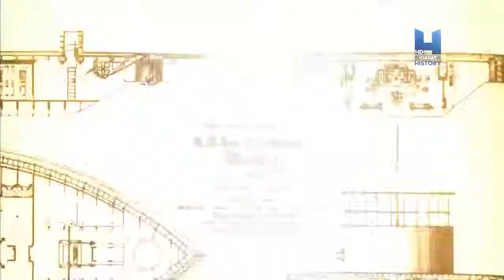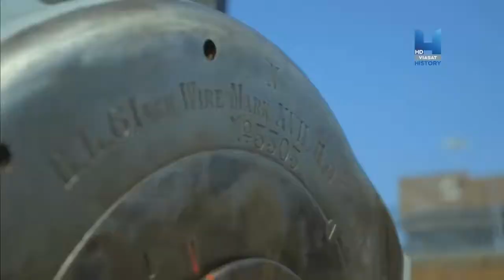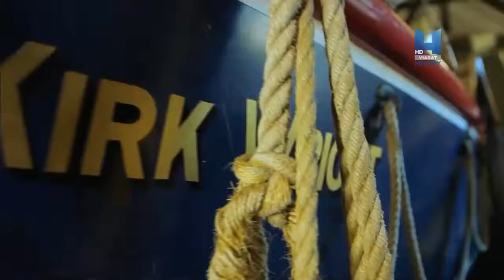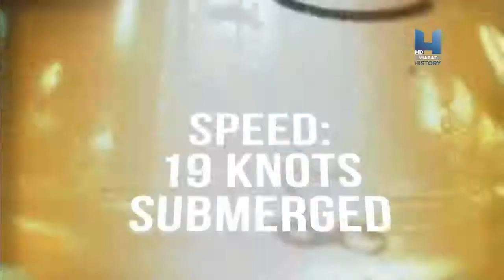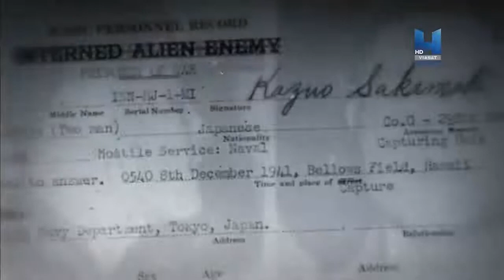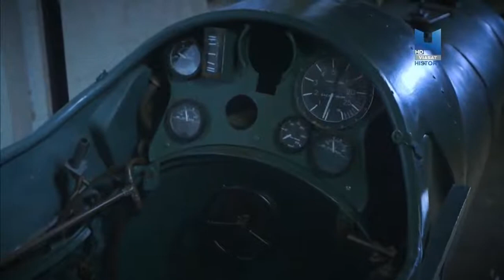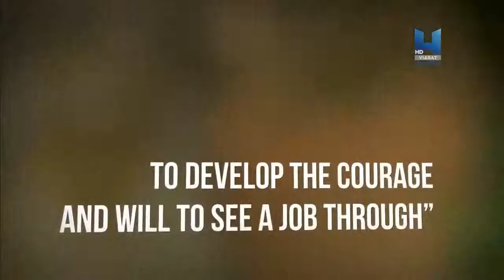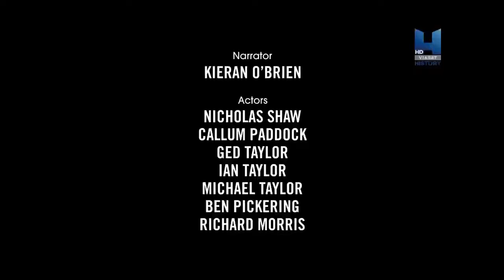SAVAŞ GEMİLERİ - SAVAŞIN EN KÜÇÜK GEMİLERİ